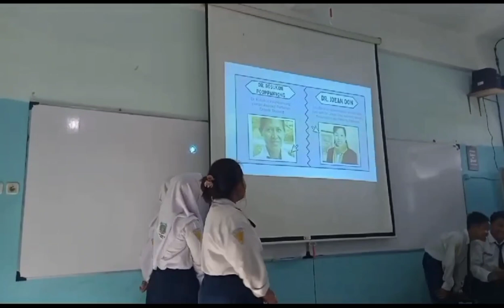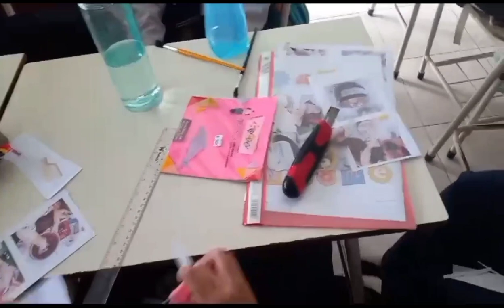VLOG FATHIR RAHMAN TENTANG ECO ENZYME